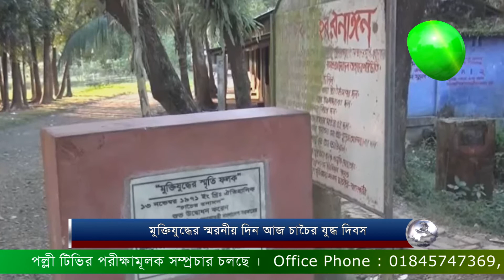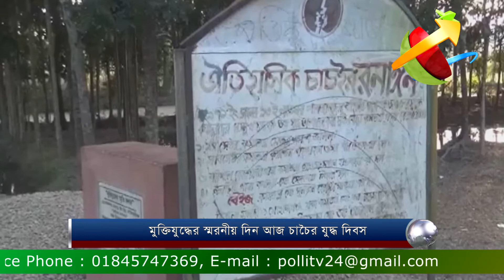মুক্তিযুদ্ধের স্মরনীয় দিন আজ চাচৈর যুদ্ধ দিবস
আজ ১৩ নভেম্বর। মুক্তিযোদ্ধাদের সাফল্যগাঁথা ঝালকাঠির চাচৈর সম্মুখ যুদ্ধের দিন। ঝালকাঠি সদর উপজেলার নথুল্লাবাদ ইউনিয়নের চাচৈর গ্রামে ১৯৭১ সালে মহাণ মুক্তিযুদ্ধকালের এ দিনে মুক্তিযোদ্ধাদের সঙ্গে পাকিস্তানী সেনা ও তাদের দোসর রাজাকারের মধ্যে তুমুল লড়াই হয়। সকাল থেকে রাত পর্যন্ত চলা চাচৈর রণাঙ্গনের এ যুদ্ধ ৯নং সেক্টরের অন্যতম বড় যুদ্ধ হিসেবে পরিচিতি। মুক্তিযোদ্ধারা এখানকার মতো সাফল্য সেক্টরের অন্য কোথাও পায়নি। চাচৈর ছাড়া আশেপাশের কয়েকটি গ্রামেও যুদ্ধ ছড়িয়ে পড়ে। সাব সেক্টর কমান্ডার ক্যাপ্টেন শাহজাহান ওমরের নেতৃত্বে মুক্তিযোদ্ধাদের কয়েকটি গ্রুপ যুদ্ধে অংশ নেয়। এ যুদ্ধে আবদুল আউয়াল নামে এক মুক্তিযোদ্ধা এবং দুই শিশুসহ পাঁচ জন সাধারণ মানুষ মারা যান। অন্যদিকে মুক্তিযোদ্ধাদের হাতে শতাধিক পাকিস্তানী সেনা ও রাজাকার নিহত হয়। এক পর্যায়ে পাকিস্তানী সেনারা পিছু হটতে বাধ্য হয়। এ ঘটনার জেরে পরের দিন পাকিস্তানী সেনারা ফের ওই এলাকায় হানা দেয় এবং তিন শতাধিক বাড়িঘর আগুন দিয়ে পুড়িয়ে ফেলে। চাচৈর রণাঙ্গনে মুক্তিযোদ্ধাদের সাফল্য আর হানাদার বাহিনীর চরম পরাজয়ের খবর আন্তর্জাতিক প্রচার মাধ্যমেও প্রচার করা হয়। স্মৃতি ধরে রাখতে বরিশাল-ঝালকাঠি আঞ্চলিক মহাসড়কের ষাইটপাকিয়া বাসস্ট্যান্ড এলাকায় মুক্তিযুদ্ধের একটি স্মৃতি ফলক নির্মাণ করা হয়। দিনটি উপলক্ষে স্থানীয় মুক্তিযোদ্ধারা আলোচনা সভা, মিলাদ ও দোয়ার আয়োজন করেছেন।